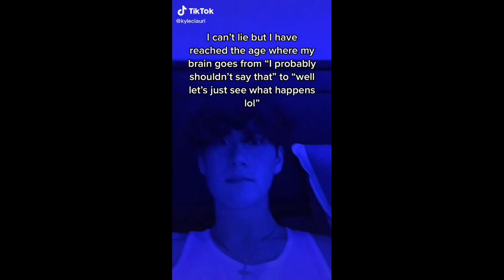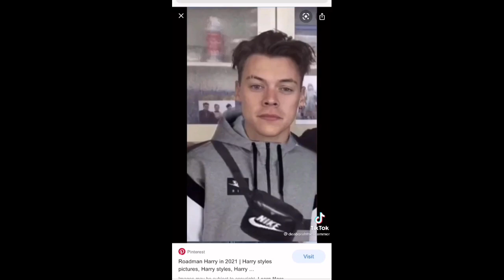body~tik tok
Have you seen the state of her body? (Mad)
If I beat it, I ain't wearin' a Jonny (hah)
Adeola when I roll with a geezer (with a geez)
Is it me or the lifestyle sweetheart?
Actually, I don't give a shit (nah)
I'm a rapper now, might as well live in it (live in it)